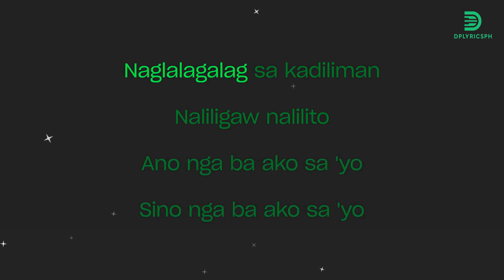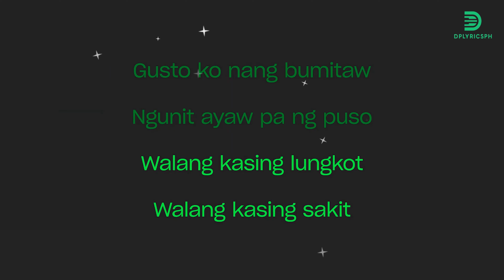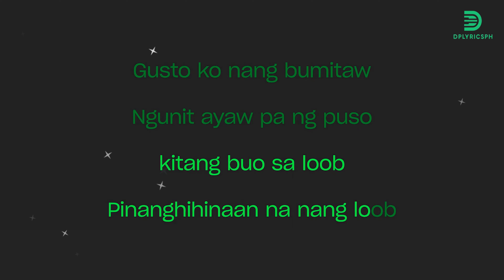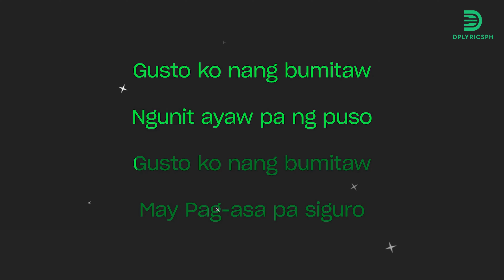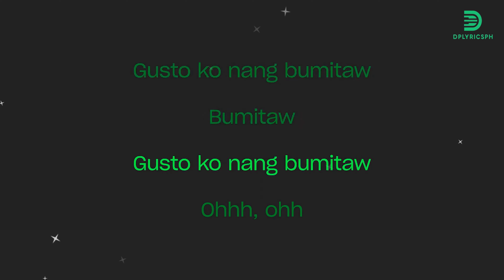Morisette - Gusto Ko Nang Bumitaw (Karaoke Version)